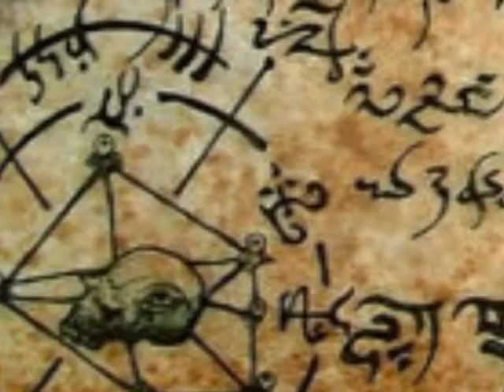INHUMACION - Demon Chaos [OFFICIAL VIDEO]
Official clip of our first single "Demon Chaos", taken from our debut album "Eccentric Desires" released on 2017.

Production: Inhumación

AUDIO
Production: Revolution Records
Recording, Mixind & Mastering: Diego Vera

LYRICS:

May you all welcome the world where the power of the strongest puts our miserable lives in the cauldron of hell where life is worthless, an in the cities of this helpless country hat lives under the empire of the underworld where he who lives with this amputated mind continues idolizing the cassock.

When the value will invade us
Where the fear, if we escape
In order to defeat this infamy... Infamy
Under shadows, you are

Low shadows, your freedom under shadows, there is your root
In fighting this your opportunity
Under shadows
They will blurry you
Be brave, do not be confused
Drab your weapon
Your mind is cold
Do not give advantage to your enemies
For once more your life is at stake... At stake